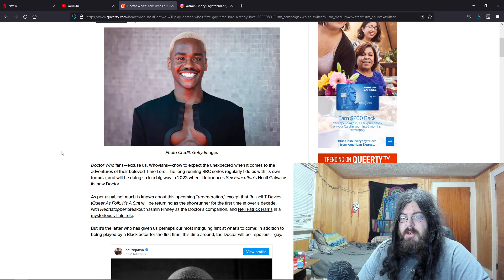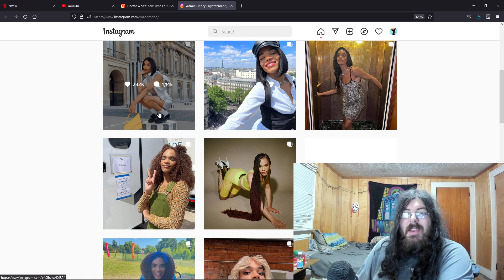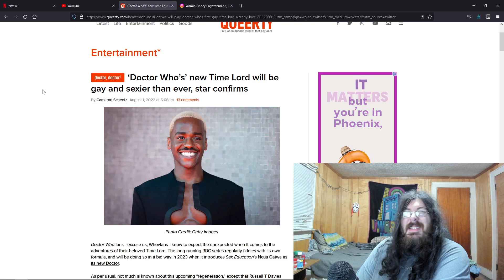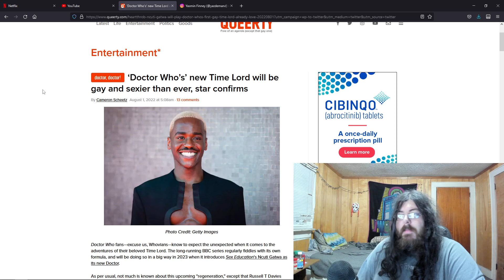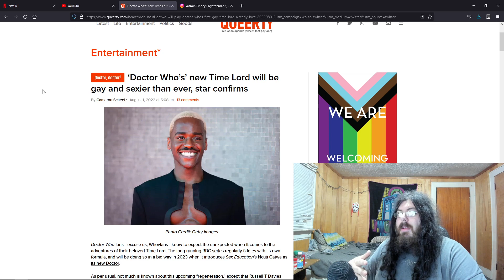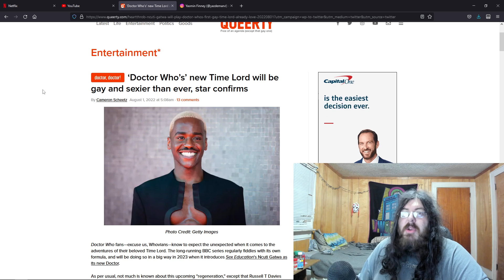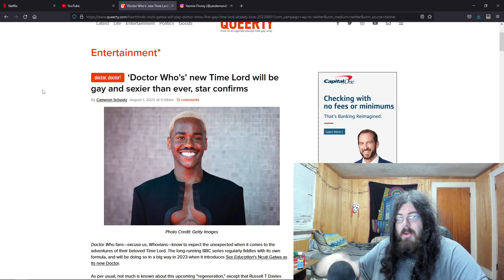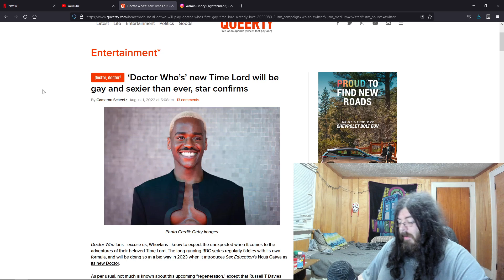‘Doctor Who’s’ new Time Lord will be gay and sexier than ever, star confirms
2 things i totally think about when i think of Doctor Who